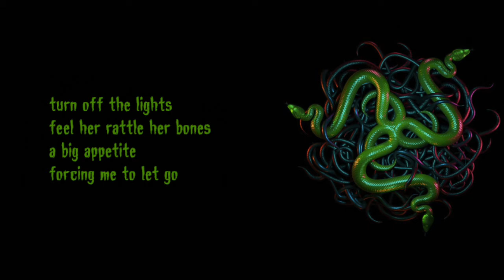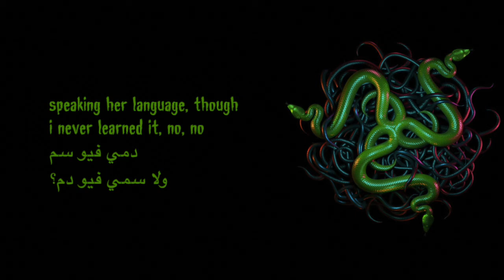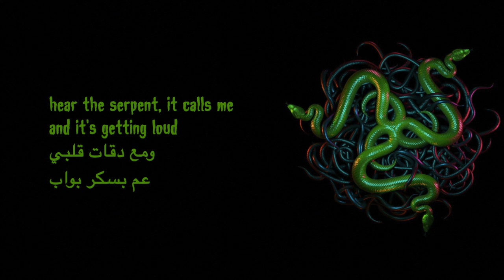Lana Lubany - THE SNAKE (Lyrics)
Consider supporting ChillMusic 2.0 so I can continue creating content on YouTube

Bright yellow eyes
Staring into my soul
Singing sweet lullabies
While they measure my skull

Feel her rattle her bones
A big appetite
Forcing me to let go

رح تبلعني أنا
ترقص وأنا بغنيلها
حيه جاي من السما
راس براس أنا واياها

Hear the serpent, it calls me
And it's getting loud
ومع دقات قلبي
عم بسكر بواب

Slimy and thick, a thing of many faces lurking in the warm
Give it a smile, بسيطر على جسمي, 'til I am no more
Speaking my language but I don't understand it. no, no
دمي فيو سم
ولا سمي فيو دم؟

Under the influence, I do her bidding, working like a charm
Follow the whispering, like gimme this, gimme that, gimme all that I want
Speaking her language, though I never learned it, no, no

رح تبلعني أنا
ترقص وأنا بغنيلها

ومع دقات قلبي
عم بسكر بواب

Hear the serpent, it calls…
ومع دقات قلبي…